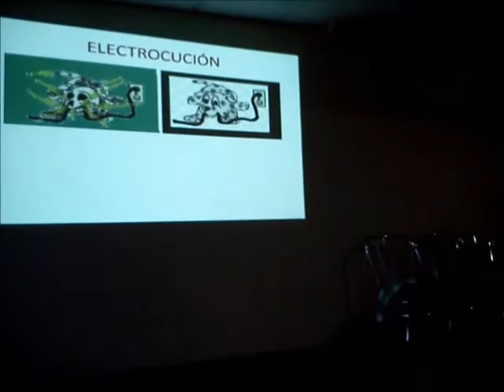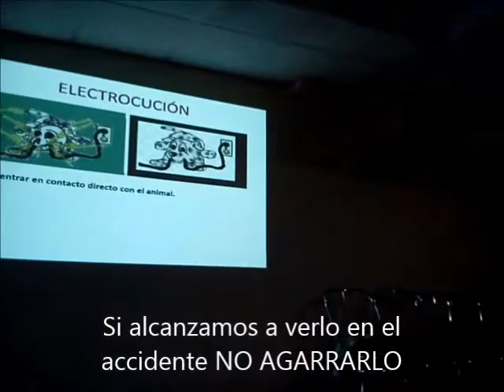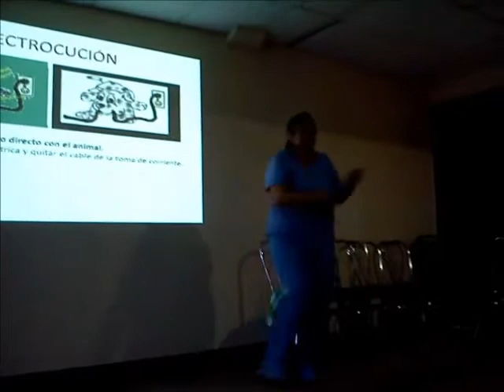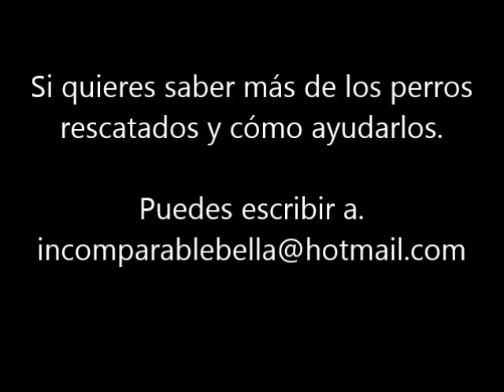Electrocución en perros y gatos (consejos veterinario)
Fragmento del curso de primeros auxilios en favor de Canhijolandia. Refugio y adopciones de perros en la ciudad de Chihuahua en Chihuahua México.

Para saber más de los perros pueden contactar facebook a su rescatista

Si quieres conocer a los veterinarios en Chihuahua México.

La electrocución proveniente de mascar un cable eléctrico es el tipo más común de lesión eléctrica para animales de compañía. Este tipo de lesiones puede provocar quemaduras en las zonas adyacentes (por ejemplo, boca, pelo), o porque la corriente altera la conducción eléctrica del corazón, los músculos y otros tejidos. Las posibles complicaciones de lesiones de la eléctrica mordida son la acumulación de líquido en los pulmones (edema pulmonar) y la hipertensión arterial en las arterias cerca de los pulmones (hipertensión pulmonar).Además, ha habido informes de los animales el desarrollo de cataratas - una anomalía ocular - después de las lesiones.

El signo más evidente de una lesión eléctrica se quema en o alrededor de la boca de su perro. Si cualquiera de los bigotes o el pelo alrededor de la boca se chamuscó, esto puede ser un indicio de que su perro se ha quemado en algún momento. La mayoría de la gran variedad de síntomas graves están relacionados con la respiración de su perro, falta de aire es el más común. Fuera de las respiratorias puede sufrir de frecuencia cardíaca rápida (taquicardia), temblores musculares, convulsiones y colapso.

Señales de electrocución son:

Respiración anormalmente rápida (taquipnea)

Necesidad de estar en posición vertical para respirar adecuadamente (ortopnea)

Sonidos crepitantes en los pulmones (estertores)

Dificultad para respirar (disnea)

Piel azulada (cianosis)